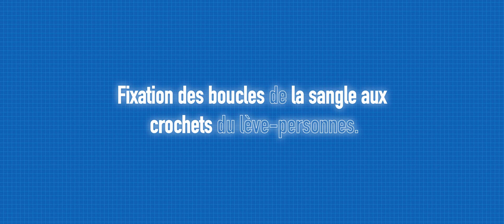Invacare ISA & Sangles